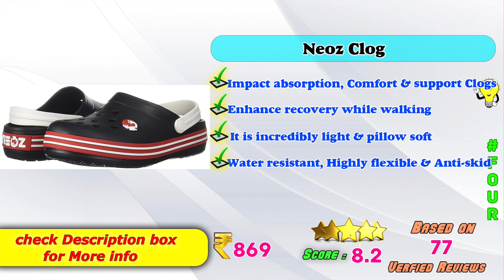✅ Top 5 Best Clogs In India 2024 With Price |Unisex Crocs Review & Comparison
Here is the list of Best Latest Sports Crocs Models in India with Price. Find below the product links.
Amazon

✅ 1. Skechers Clogs
✅ 2. Crocs Clogs
✅ 3. Bata Clogs
✅ 4. Neoz Clogs
✅ 5. Doctor Clogs

We picked the Clog Crocs for you. If you wish to buy them online at Amazon then you will get the best price.
How to choose best Clog Crocs?